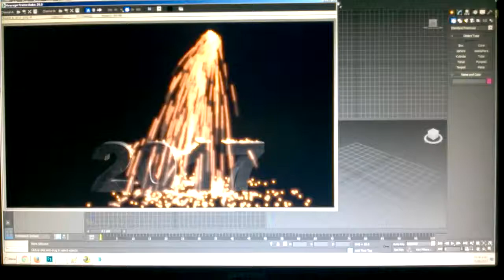Simulación de Particulas - 3D Max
Este una practica que realice en 3d Max Studio - versión 2010 y pues es una simulación tipo partículas que se ven cuando uno va a los talleres de mecánica o soldadura, donde uno ve esos chispazos o virutas salir de una manera incandescente; a la hora de soldar.